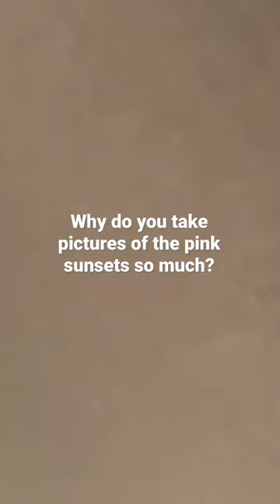She had a pink harness that’s why it has to be pink.